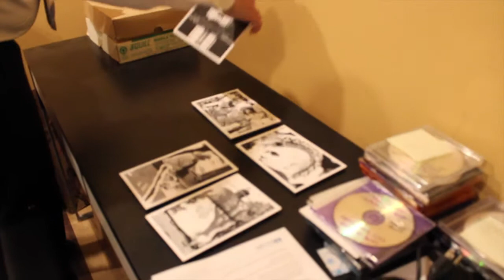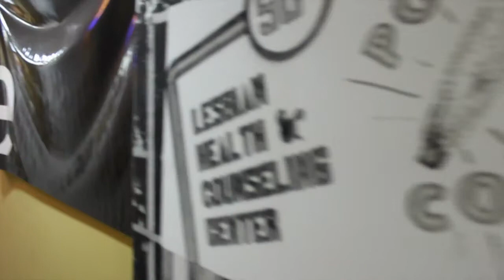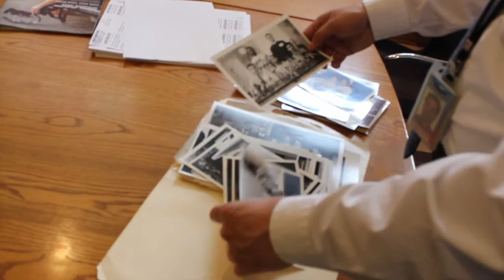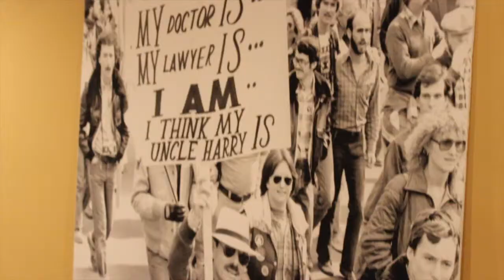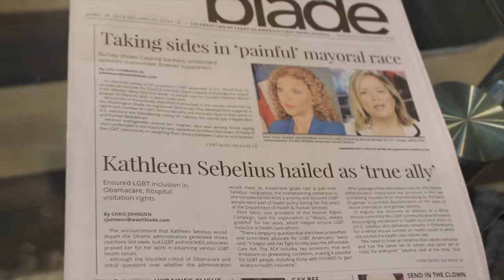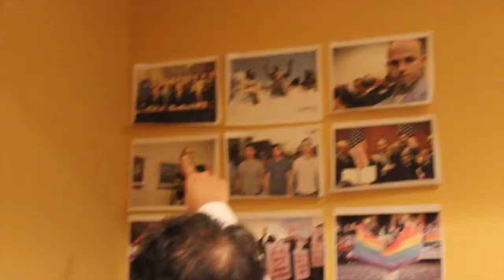Eyes of a Community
A conversation with Michael Key, photo editor of the Washington Blade, about LGBT photojournalism.